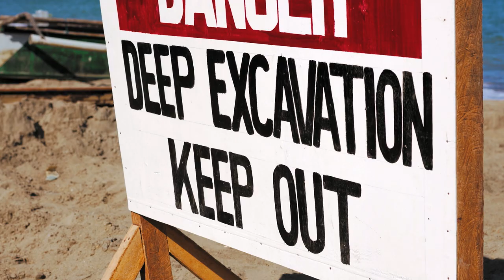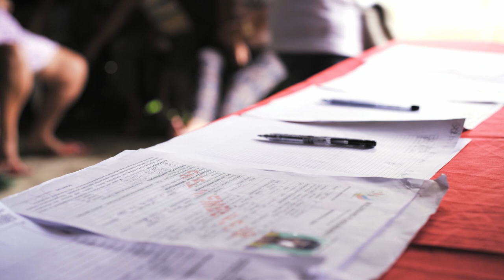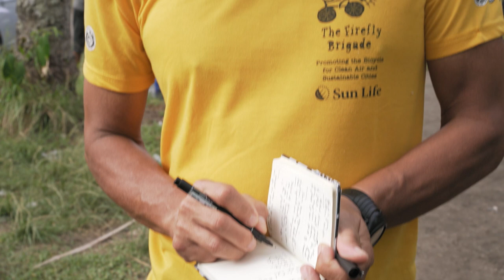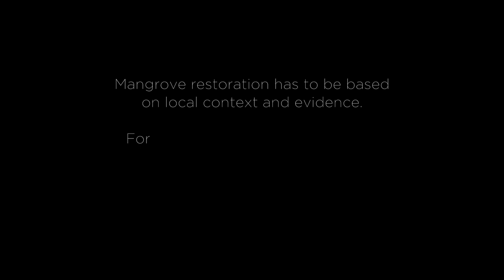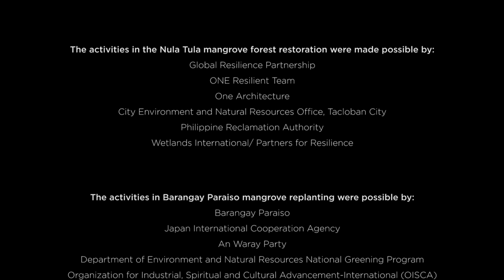Building Mangroves in Tacloban, The Philippines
After the communities in Tacloban experienced the devastation of Typhoon Haiyan, they realized that long term strategies are needed to become more resilient to hazards. Restoring mangroves is one intervention which could have mitigated the impact of Typhoon Haiyan.

In Tacloban, existing mangroves were destroyed and turned into fish ponds years before Haiyan. The loss of mangroves also had an impact on biodiversity, resulting in loss of fish and shellfish, in turn affecting the income of the fisherfolks in Tacloban. To prevent disasters and loss of livelihood in the future, it became important to restore the natural protection for the coastal villages in Tacloban.

This film shows how the residents of Tacloban are working passionately to restore, protect and grow mangroves. As a result, the residents of Tacloban are becoming more resilient to disasters.

Mangrove restoration should be based on local context and evidence.
For more guidance, please consult: "To Plant or Not to Plant"